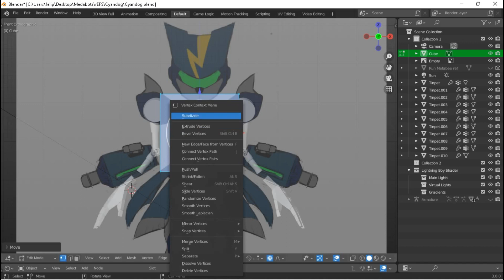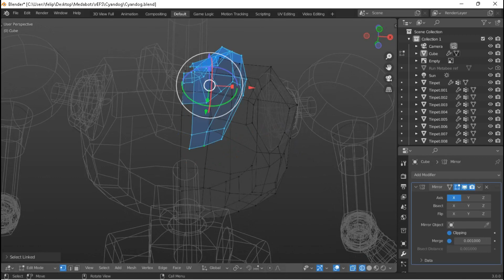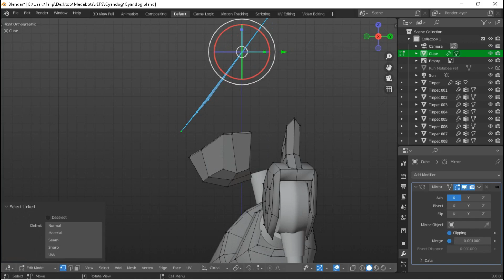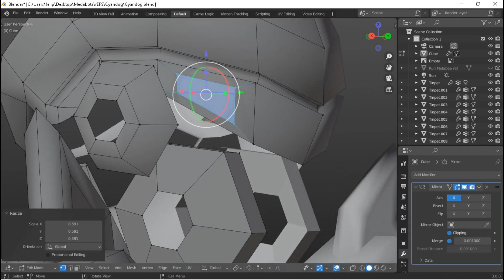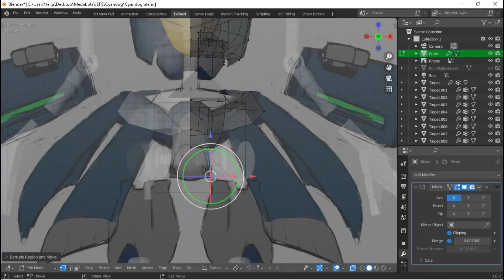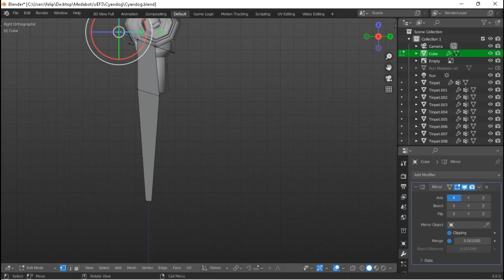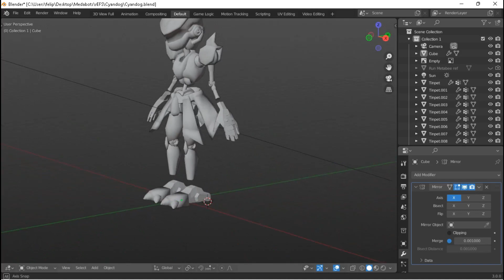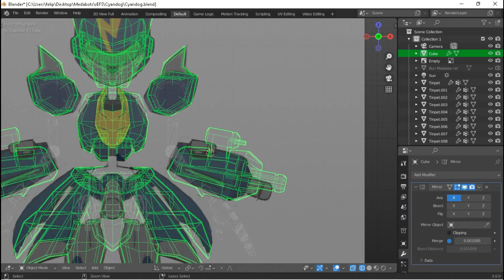Modeling Cyandog - Medarot (medabots)